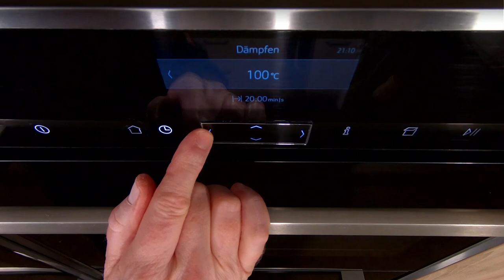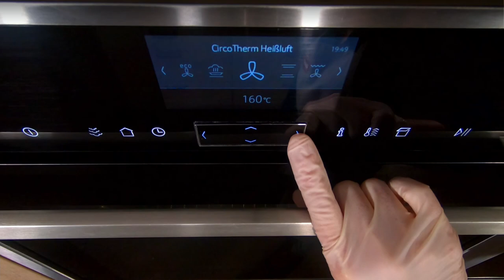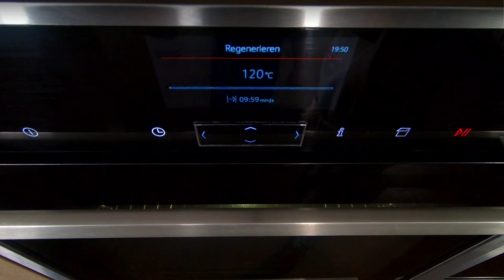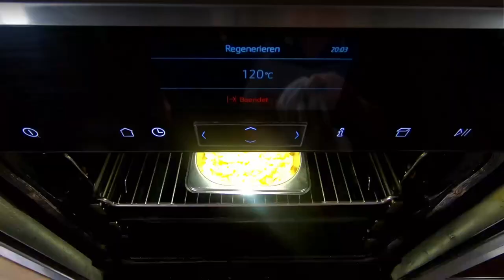Linsen mit selbstgemachten Spätzle und Saiten | Unbeschwert am Herd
Heute wird es mal wieder klassisch Schwäbisch.
Es gibt Linsen mit selbstgemachten Spätzle und dazu gegarte Saiten Würste.

Dazu benötigt ihr:
- 350 g Tellerlinsen
- 4 Wienerle
- 2 EL Butterschmalz
- 3 EL Weizenmehl 405 Typ
- 3 EL Essig
- 1 EL Tomatenmark
- 800g Spätzle
- Zwiebel mit Lorbeer und Nelke

Wenns euch gefällt, empfehlt uns weiter und wenn nicht, behaltets für euch.

Euer Haasi
00:00 -